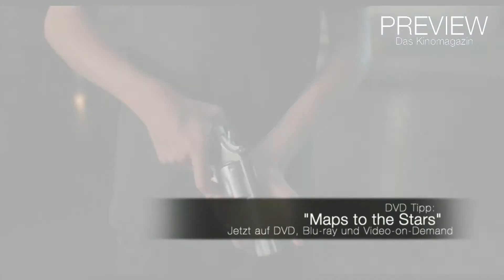DVD-Tipp: Maps to the Stars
Die Weiss-Familie passt perfekt nach Hollywood: Vater Stafford (John Cusack) ist Psychoanalytiker und Motivationstrainer, er hat ein Vermögen mit Selbsthilfe-Anleitungen verdient. Mutter Christina (Olivia Williams) hingegen verwaltet die Karriere ihres Sohnes, des 13-jährigen Kinderstars Benjie (Evan Bird). Ein schmutziges Familiengeheimnis trägt Tochter Agatha (Mia Wasikowska) mit sich herum, sie wurde erst vor kurzem aus einer psychiatrischen Heilanstalt entlassen. Benjie kommt ebenfalls frisch aus einem Rehabilitationsprogramm, was für Spannungen zwischen ihm und seiner Mutter sorgt. Aber auch Stafford hat so seine Probleme und ist überfordert mit seiner neuen Patientin, der Schauspielerin Havana (Julianne Moore). Sie eifert vergeblich ihrer berühmten verstorbenen Mutter (Sarah Gadon) nach, die ihr in Visionen erscheint, und droht daran zu zerbrechen. Und langsam bröckelt auch die saubere, glatte Fassade des Hauses Weiss...